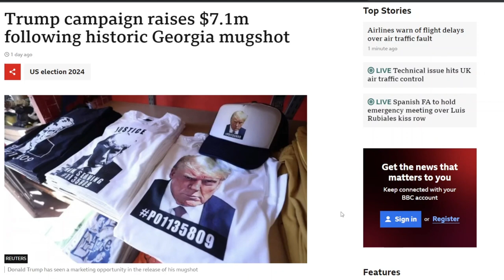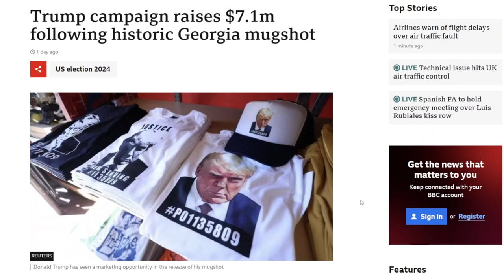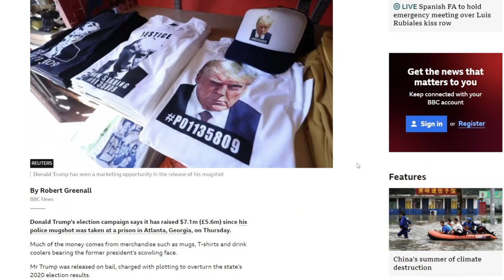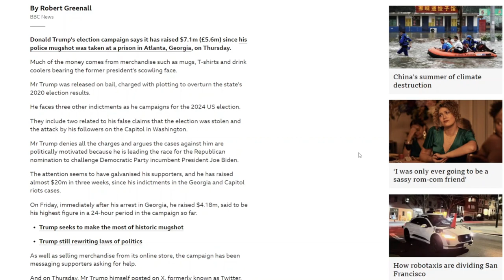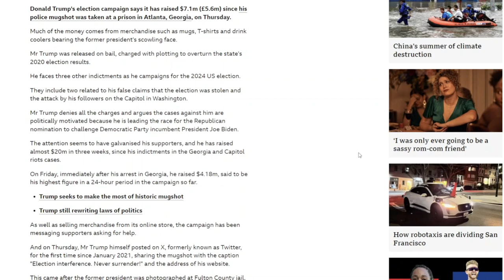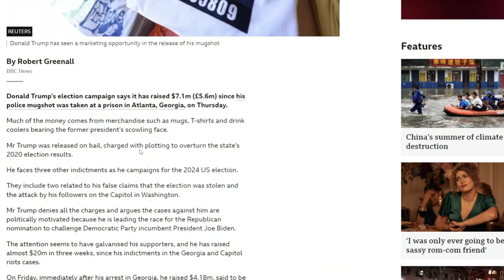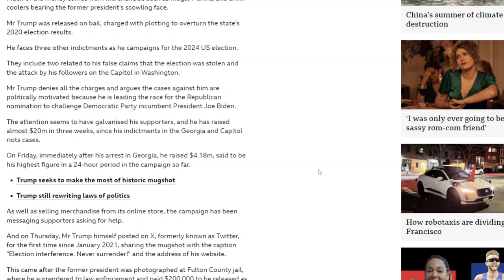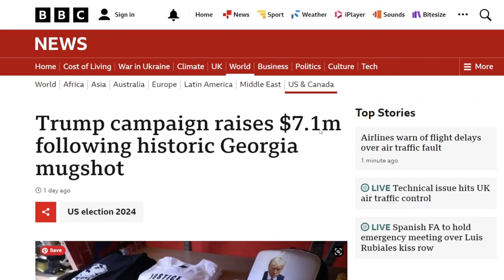Donald Trump mugshot is helping his presidential campaign